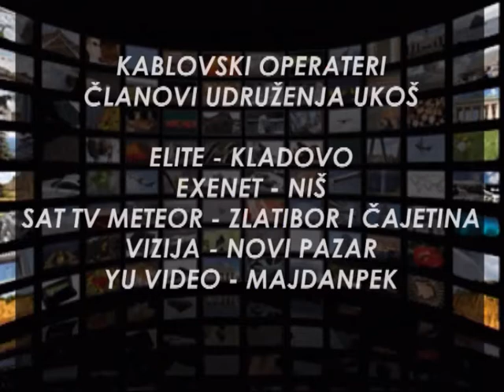EMISIJA UZ JUTARNJU KAFU 30.04.2018. MARINA KOTEVSKI I NEBOJŠA DAMJANOVIĆ